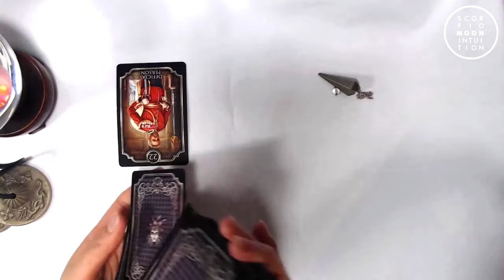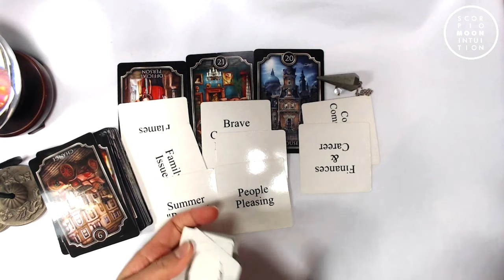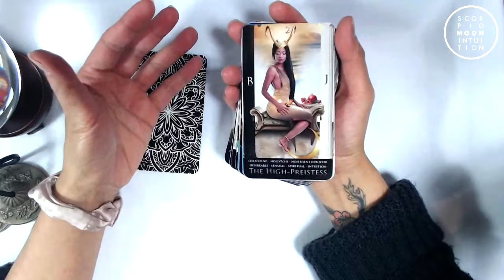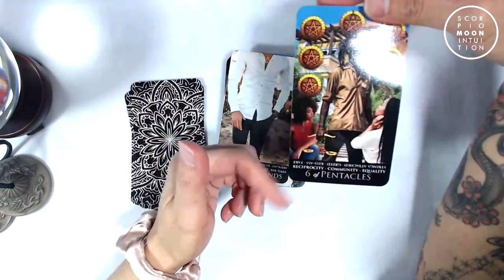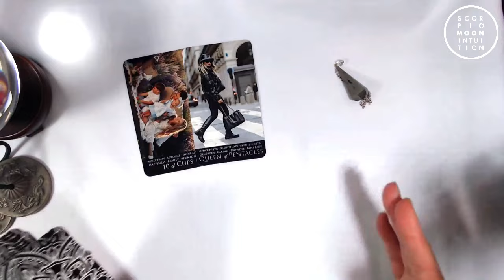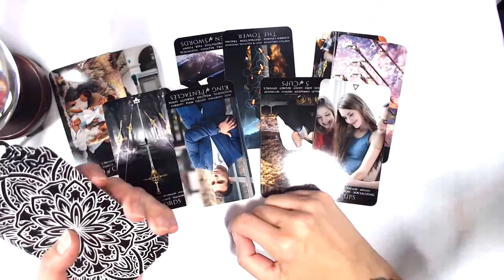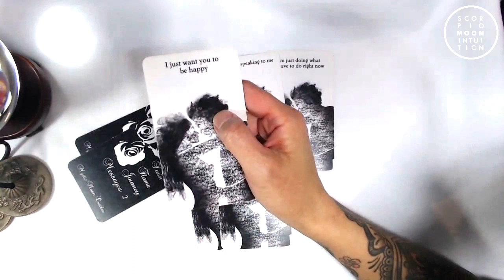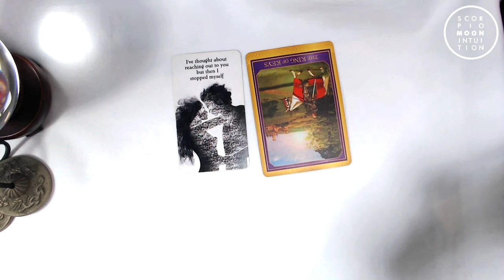Twin Flame Reading: I've thought about reaching out but I stop myself. Thinking of you so much...